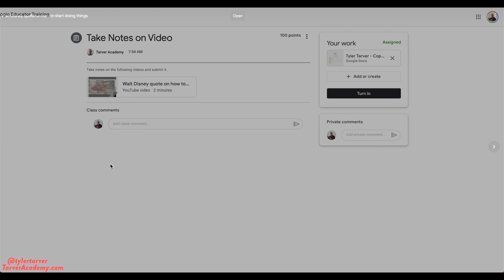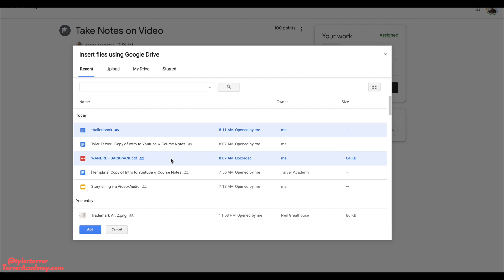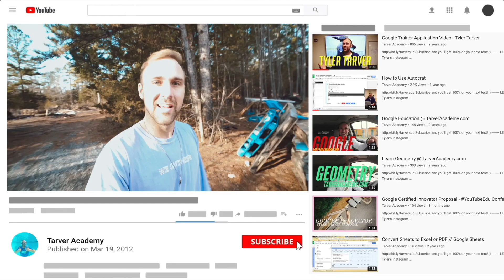How to Submit Multiple Files to Assignment in Google Classroom